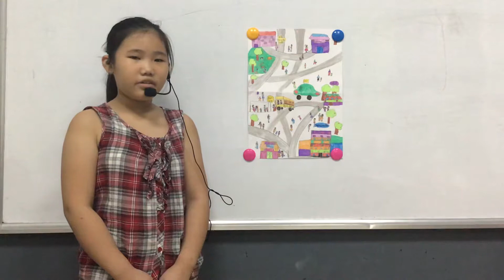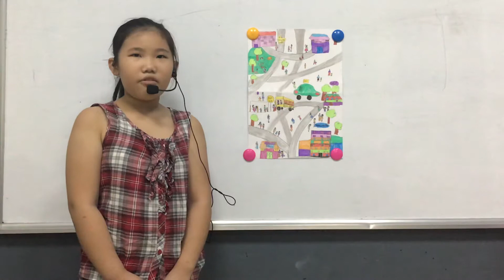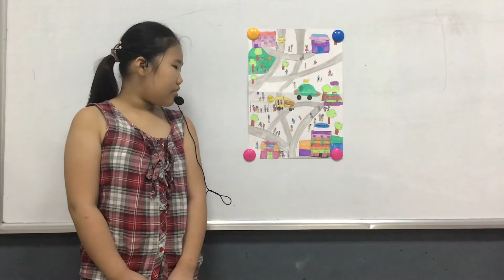CEC_Mini Project Number 7_My Neighborhood_Discover 1M_Phương Thảo